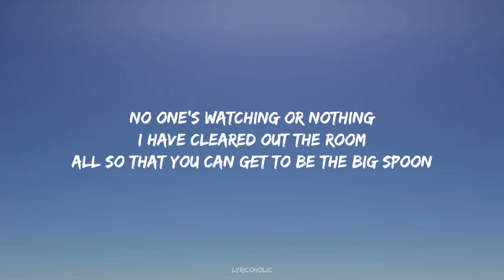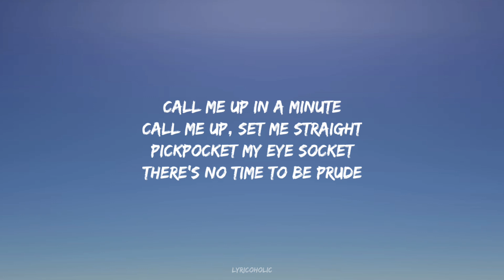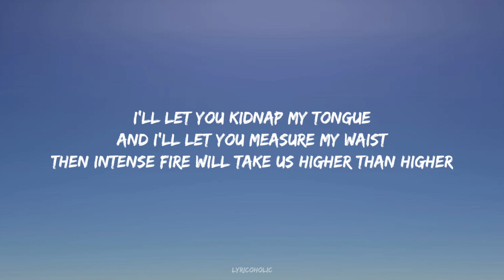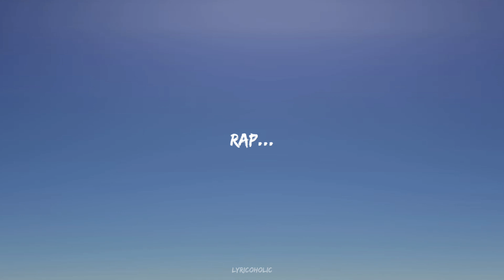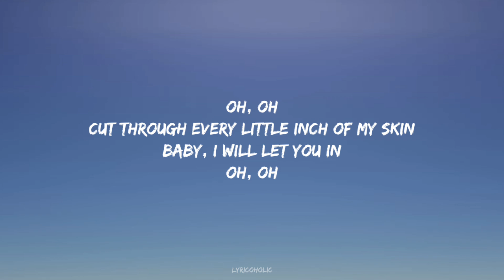Post Malone - Sorry, I Like You (Lyrics) ft. Billie Eilish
🎵 ​Follow Lyricoholic ❤🔥